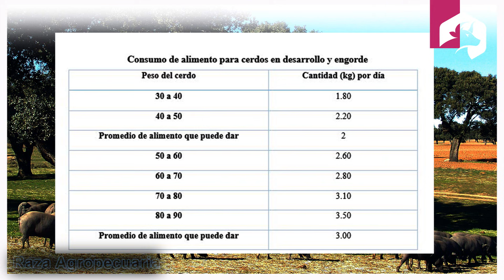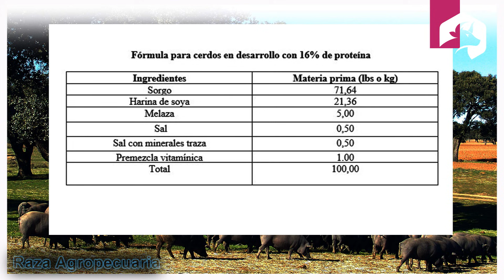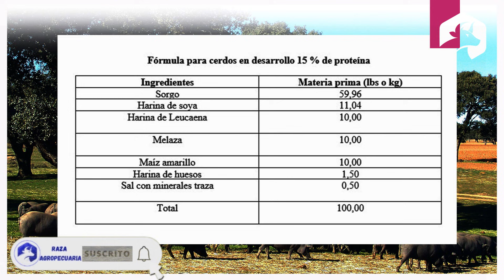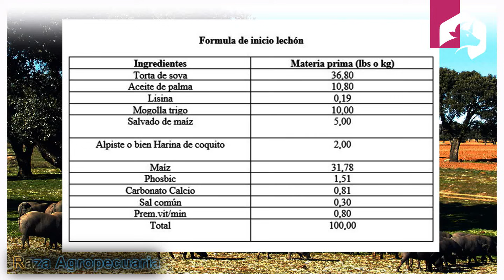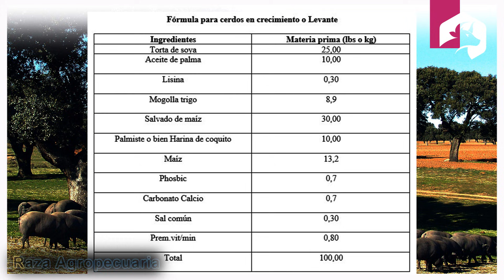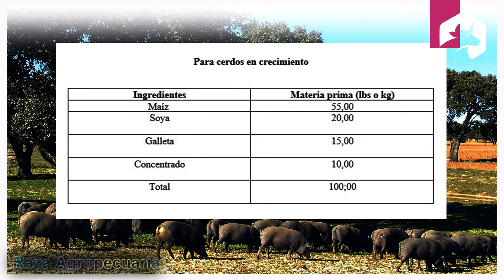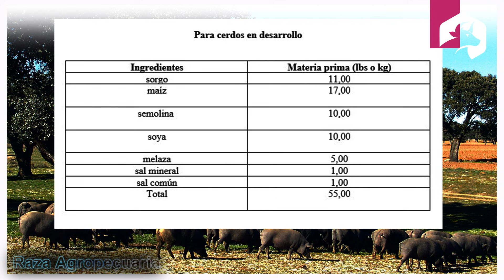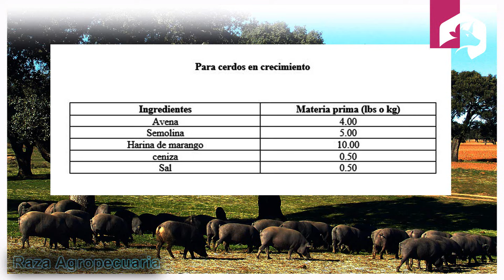Cómo ENGORDAR cerdos usando tus propias FÓRMULAS ǀ Ing. Jannin Hernández Blandón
Cómo ENGORDAR cerdos usando tus propias FÓRMULAS, How to fatten pigs using your own PORTIONS, Amigos aqui estan las formulas alimenticias o raciones para tus cerdos, ya sean estos cerdos de engorde, crecimiento, lechones o cerdas en gestacion, reproduccion o cerdos reproductores, espero te sirvan estas formulas o raciones alimenticias para hacer tu propio balanceado o concentrado.

Para donaciones y seguir con este proyecto Educativo les dejo el link de